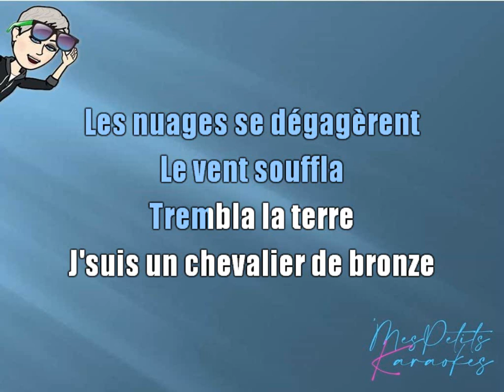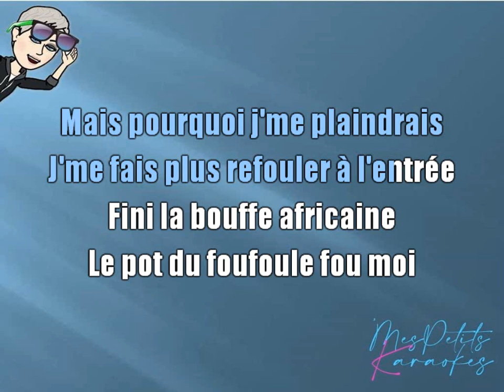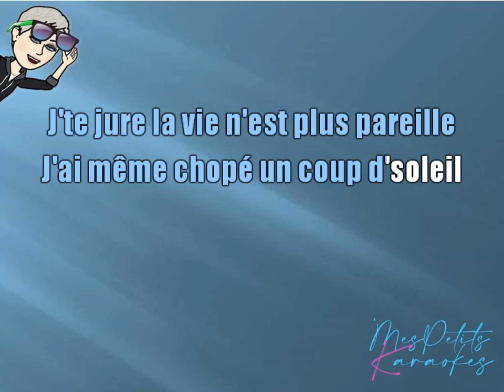KAMINI - J SUIS BLANC